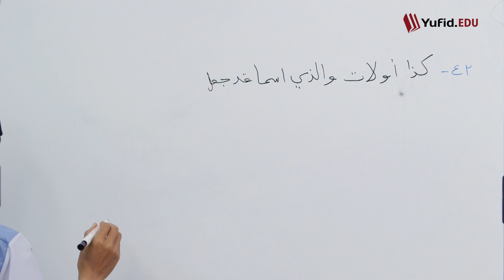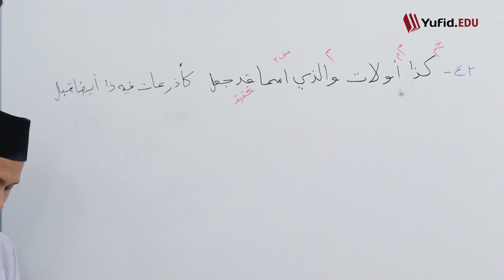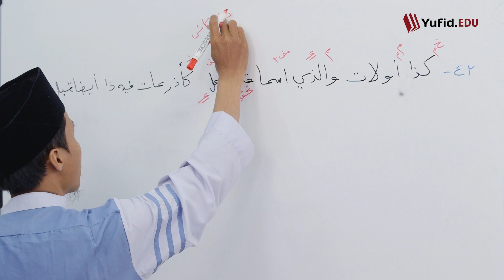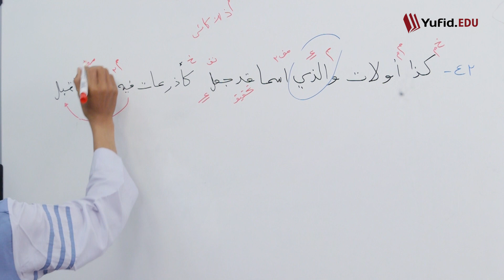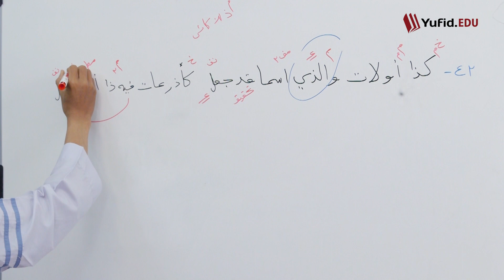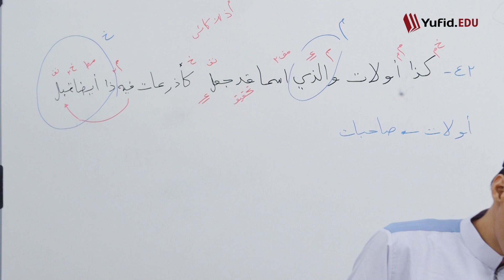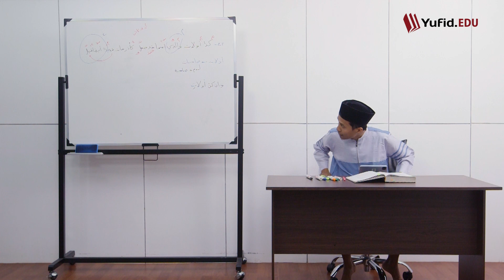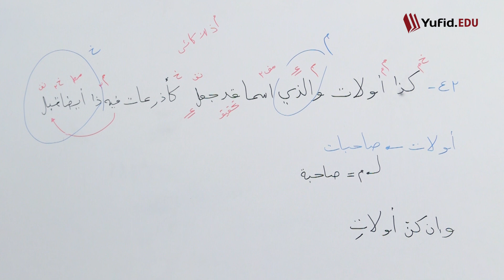48. Ulaat Mulhaq dengan Jamak Muannats Salim Bait ke-42 bag. 1 (Alfiyah Ibn Malik) - Ust Agus Waluyo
48. Ulaat Mulhaq dengan Jamak Muannats Salim Bait ke-42 bagian 1 (Alfiyah Ibnu Malik) - Ust Agus Waluyo

Untuk bisa mempelajari Alquran, hadits serta kitab-kitab para ulama yang memakai bahasa arab, seseorang tidaklah cukup hanya belajar bahasa arab percakapan sehari-hari saja, kita juga perlu belajar nahwu shorof dasar. Walaupun untuk belajar bahasa arab pemula, memang membutuhkan banyak kosakata yang harus dihafal. Kini telah banyak alternatif kelas bahasa arab baik online maupun offline. Dari mulai belajar bahasa arab dari nol hingga belajar nahwu. Ilmu nahwu adalah cabang ilmu dalam bahasa arab yang berupa kaidah mengetahui harakat akhir sebuah kata. Salah satu kelas belajar ilmu nahwu yang cukup bagus yaitu dengan mengikuti  video serial belajar kitab alfiyah ibnu malik di atas.

Kitab alfiyah merupakan kitab yang mempelajari kaidah-kaidah bahasa arab yang berupa bait-bait syair. Alfiyah ibnu malik nadhom full berisi 1002 bait syair yang mudah dihafal. Nadzom alfiah ibnu malik lirik biasa dipelajari dan dihafalkan di banyak pesantren di Indonesia.

Pada video kali ini kita telah sampai di pembahasan syarah alfiyah ibnu malik bait ke-42, bait ini akan dibagi menjadi dua pembahasan. Pada bagian pertama ini masih akan melanjutkan pembahasan jamak muannats salim. Yaitu isim ulat yang mulhaq dengan contoh jamak muannats salim, hal tersebut dikarenakan bentuk isimnya mirip dengan i'rab jamak muannats salim. Isim jamak sendiri ada tiga, diantaranya jamak mudzakkar salim, muannats salim dan jamak taksir. Semua akan dibahas dalam video nadhom alfiyah 1002 bait.

SHARE kepada keluarga, kerabat, saudara, dan kawan Anda agar makin banyak yang tahu tentang Islam. Jazaakumullahu khairan.